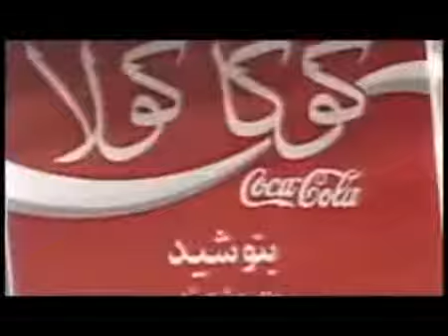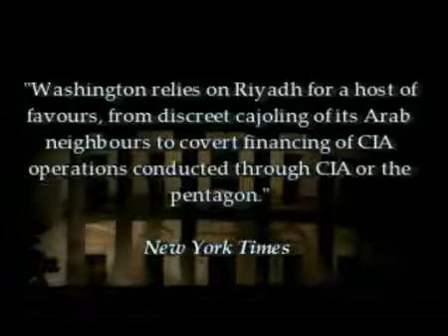Saudi Arabia - Muslims biggest enemy 4/4 !!!